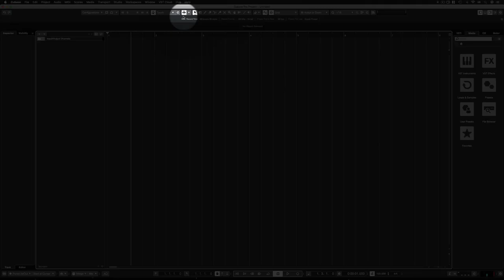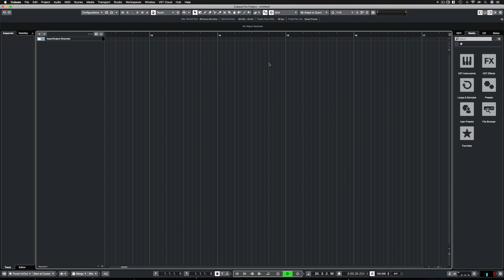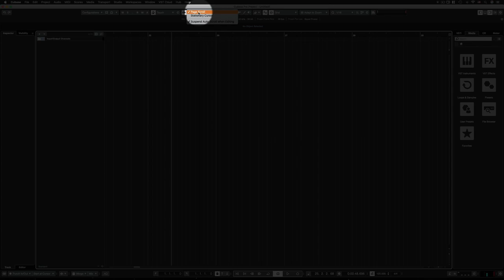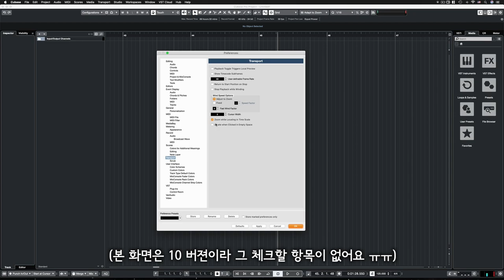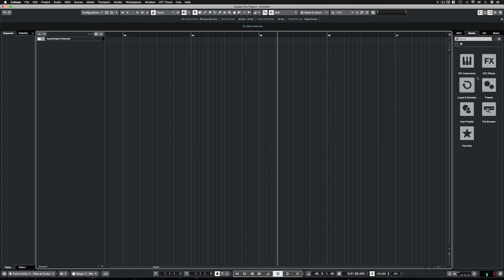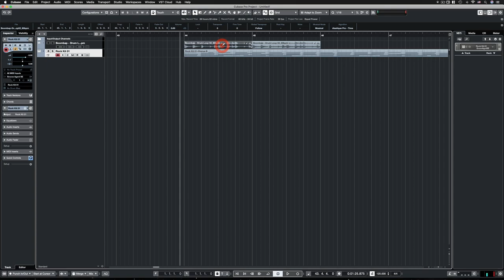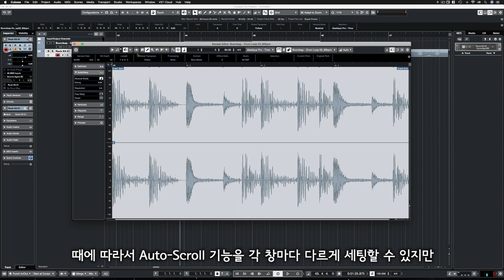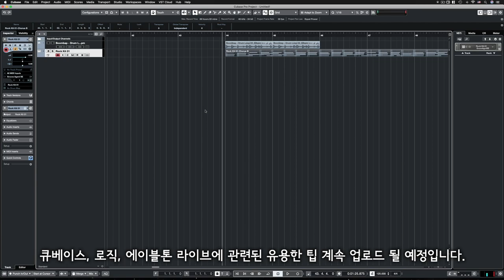[큐베이스 꿀팁] 유용한 오토 스크롤 세팅하는 법 (Stationary Cursors)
알아두면 쓸모있는 큐베이스 프로 팁 #1 - 유용한 오토 스크롤 세팅하는 법 (Stationary Cursors)

: 오토스크롤 기능과 밀접한 관련이 있는 Stationary Cursors 기능에 대해서 알아봅니다. 한번 알고 나면 절대 잊어버리지도, 쓰지 않을 수도 없는 기능입니다.